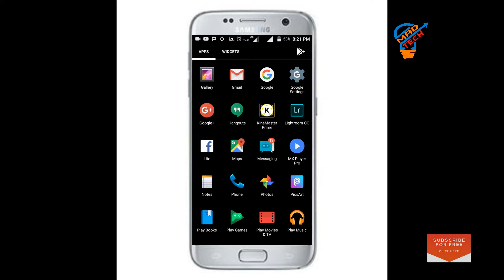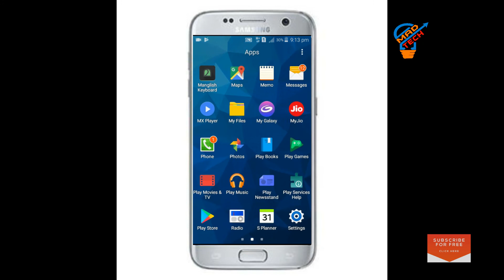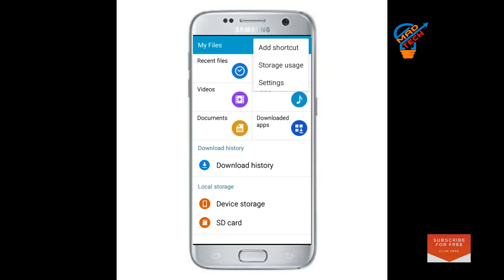whats app status download ചെയ്യാൻ ഇനി രണ്ട് വഴികൾ.ഒരു applicationനും വേണ്ട | SMIPLE TRICK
.com